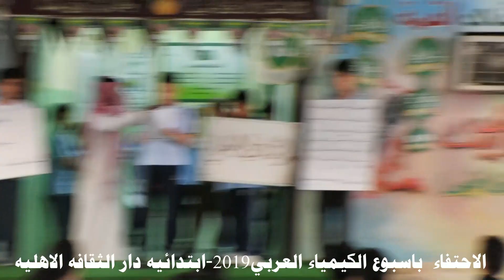الاحتفاء باسبوع الكيمياء العربي2019 -ابتدائيه دار الثقافه الاهليه